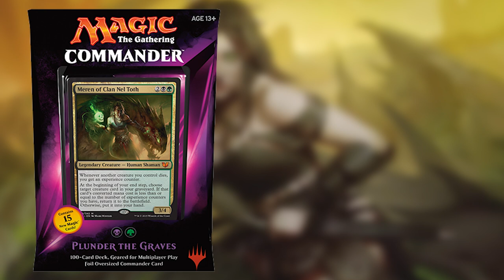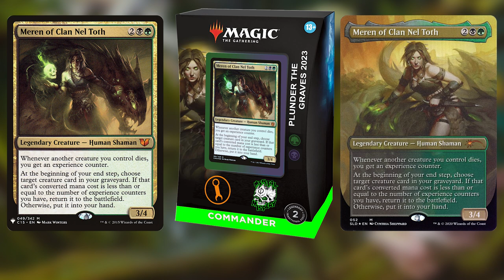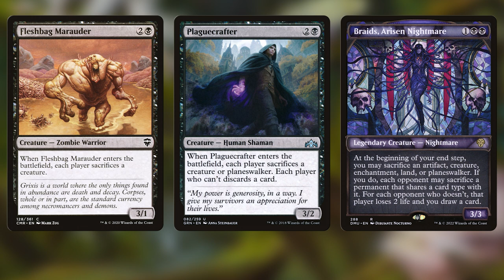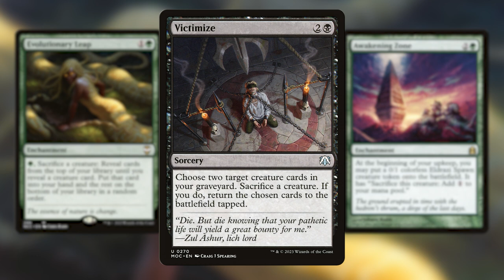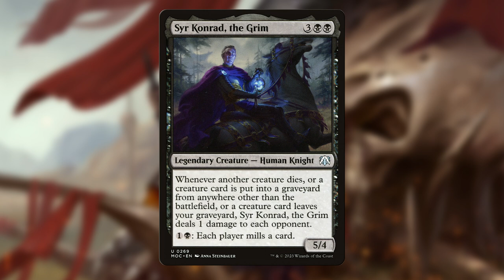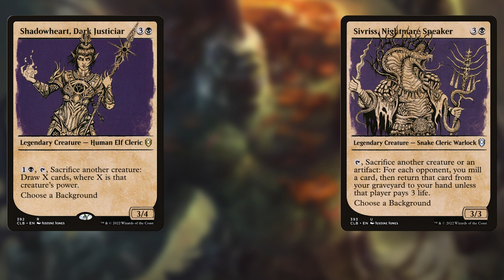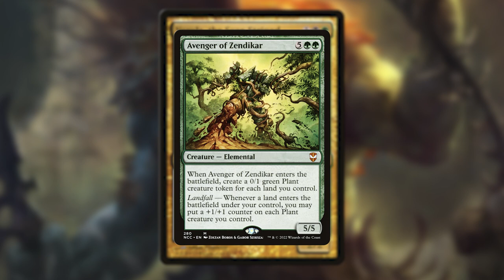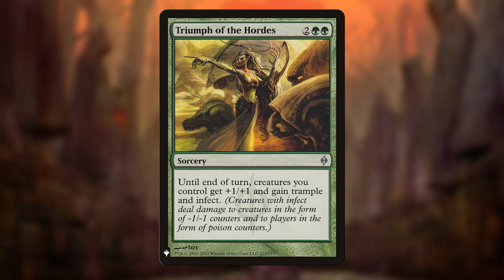Can we UPDATE the Plunder the Graves Precon? 🛠 Meren of Clan Nel-Toth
After the discussion Alan from @MentalMisplay and I had, here's our FULL DECK TECH on the re-build of 2015's Plunder the Graves led by Meren of Clan Nel-Toth

for singles & sealed product!